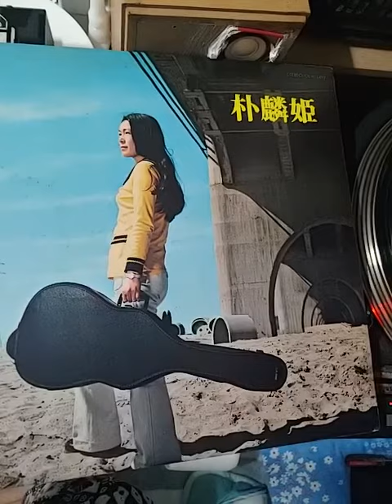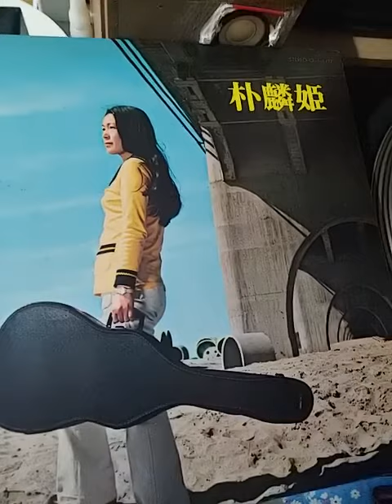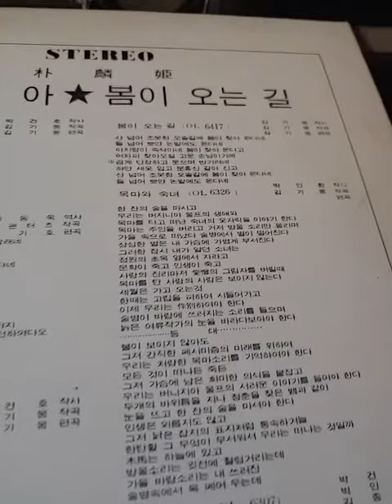봄이오는길,박인희,DJ오부의 LP원음으로 들어보자